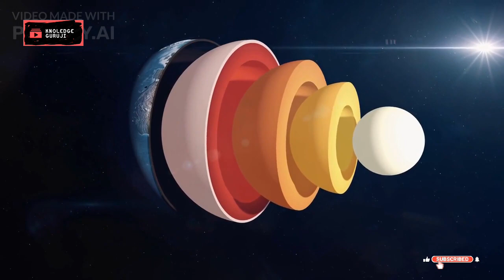"Discover the Majestic Beauty of the Himalayas: A Journey to the Top of the World"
Embark on a breathtaking visual journey to the majestic Himalayan mountains, home to some of the world's highest peaks, diverse cultures, and stunning landscapes. This video captures the essence of the Himalayas, from the snow-capped mountains to the lush valleys and sparkling rivers.

Experience the spiritual side of the Himalayas as we explore ancient monasteries and witness the vibrant traditions of the local people. Marvel at the natural wonders of the region, from the towering Mount Everest to the stunning vistas of the Annapurna range.

Join us on an unforgettable adventure through the Himalayas, filled with awe-inspiring moments and fascinating insights into this unique and beautiful region. Whether you're an avid hiker, a cultural enthusiast, or simply someone who loves the great outdoors, this video is sure to leave you inspired and in awe of the incredible beauty of the Himalayas.

Don't miss out on this incredible opportunity to discover one of the world's most breathtaking destinations. Hit the play button and let the journey begin!